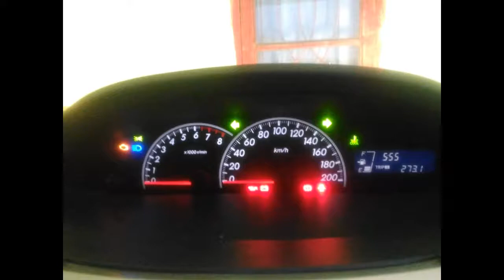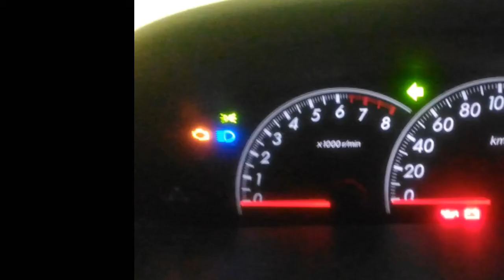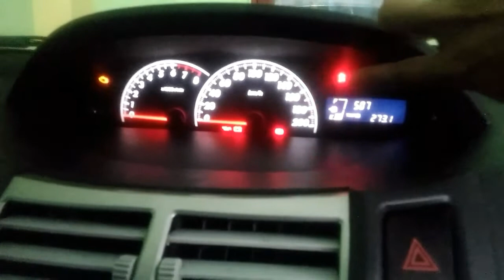Stop mengemudi kalau belum tau ini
arti indikator di mobil,paham atas arti indikator salah satu syarat utama agar paham jika indikator abnormal dapat mengerti apa yang terjadi pada mobil anda melalui indikator yang abnormal.